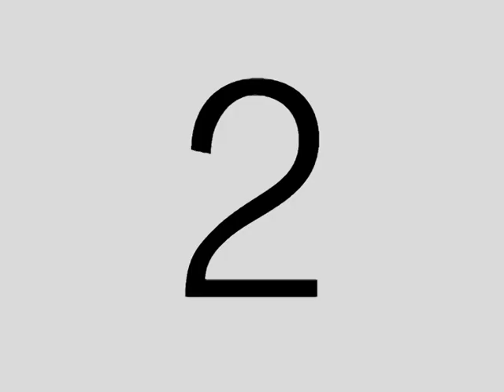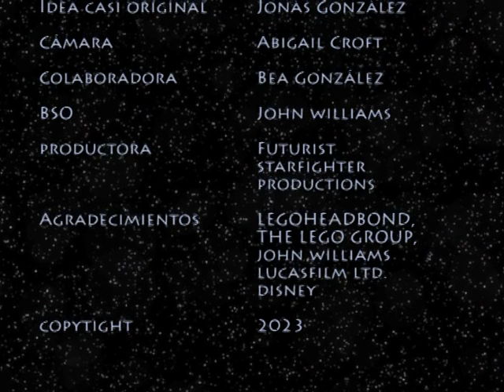LEGO Republic Y wing bomber animation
Acá un stop motion que hice sobre el montaje de una de mis últimas adquisiciones para otros de mis stop motion, está basado en un stop motion similar hecho por @legoheadbond. No es muy elaborado pero también merece la pena.
Participantes en el video: ver créditos finales.